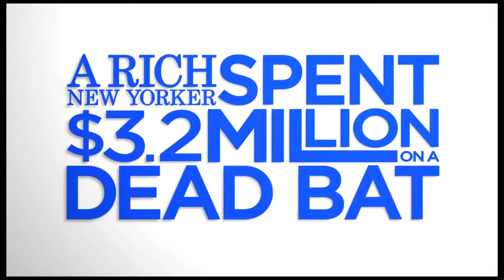NY Lottery "Be A Better Millionaire"